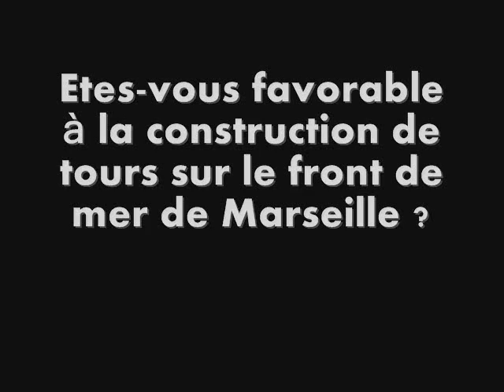Euroméditerranée Micro-Trottoir 17/01/2010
Avis surprenants ...